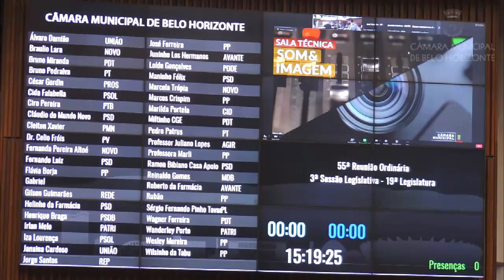55ª Reunião Ordinária